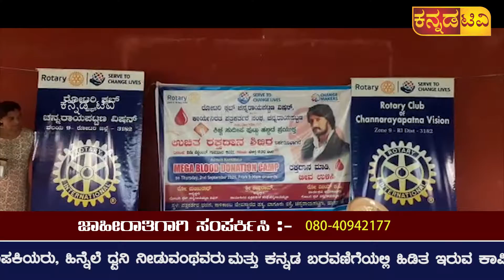ಚೆನ್ನರಾಯಪಟ್ಟಣದಲ್ಲಿ ನಡೆದ ರಕ್ತದಾನ ಶಿಬಿರ